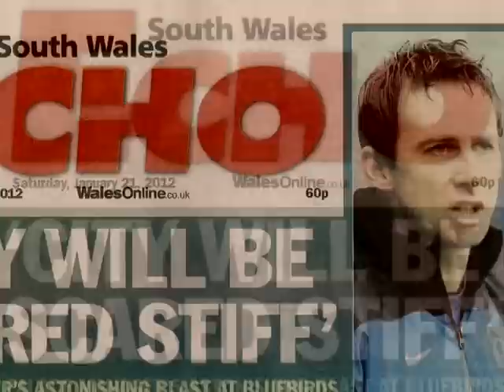THREE BLUE BIRDS .mpg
DONT WORRY CARDIFF CITY FC